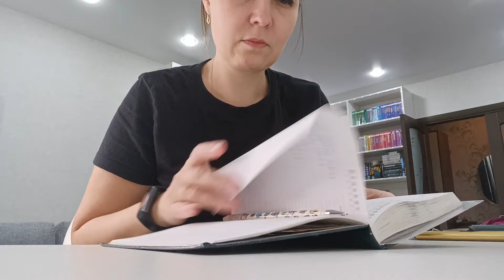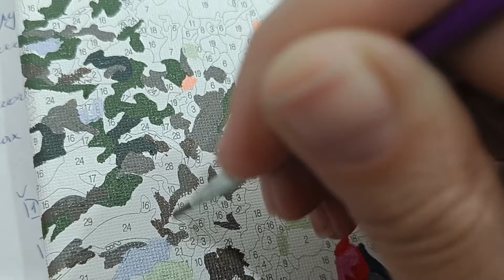Влогмас #1 Готовимся к новому году с новыми игрушками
Открытая группа, где можно оставить отзыв и приобрести МАСТЕР КЛАССЫ